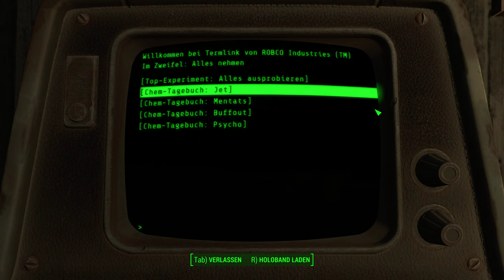Memory Den | Fallout 4 #80 | Deutsch/German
Uh, was ist denn da so in diesem Hirn drin ? ;D
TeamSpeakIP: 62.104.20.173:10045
Password: ebn